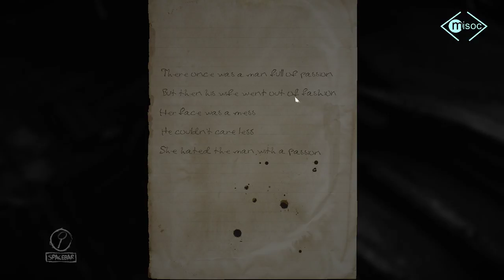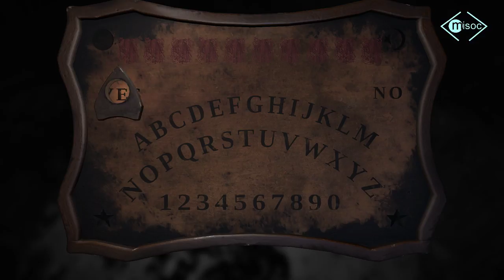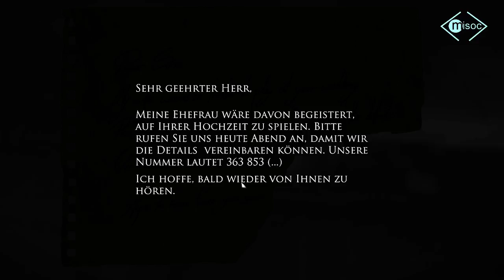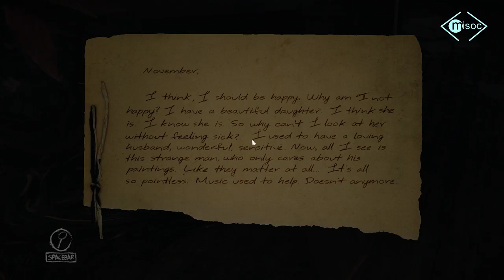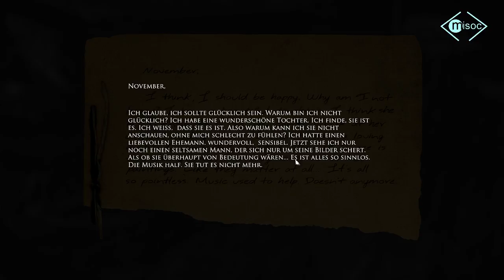#11 Layers Of Fear [Let'sPlay|German] - Abtauchen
Ein kommentierter Let's Play Part von und mit Omisoc zu Layers Of Fear auf deutsch.

Layers Of Fear ist ein psychologisches Horrorspiel, indem wir einen Künstler spielen. Sein einziges Ziel einziges Ziel ist es sein Meisterwerk zu beenden. Auf unserer Reise bekommen wir tiefe Einblicke in seine völlig kranke Psyche.

Plattform: PC
Genre: Indie, Abenteuer, Horror, Psycho-Horror
Entwickler: Bloober Team SA
Publisher: Aspyr
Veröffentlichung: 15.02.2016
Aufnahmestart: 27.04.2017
USK: ab 16 Jahren freigegeben